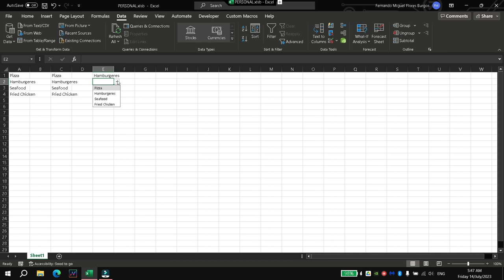Easiest way to make a searchable dropdown list in Excel